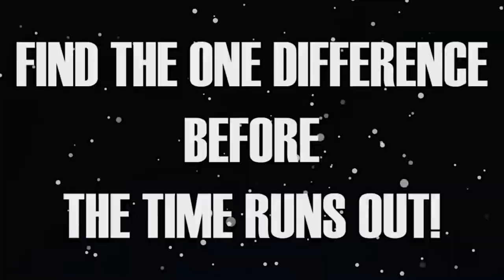SPOT THE DIFFERENCE FORTNITE EDITION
SPOT THE DIFFERENCE FORTNITE EDITON.. Hopefully you guys enjoyed this fortnite video and let me know how many you could SPOT THE DIFFERENCE ON and let me know your score on SPOT THE DIFFERENCE FORTNITE.